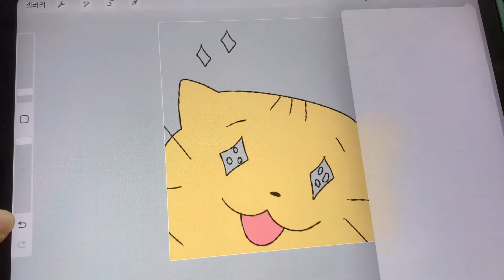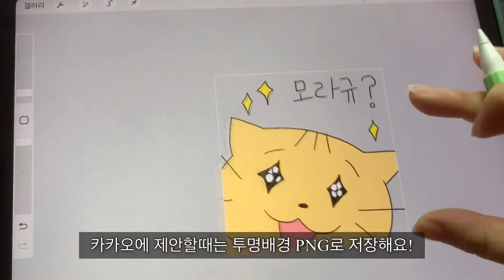프로크리에이트로 카카오 이모티콘 그리기1🎨🖌승인? 미승인? 도전!!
🍒인스타